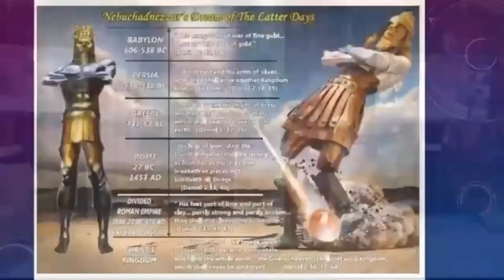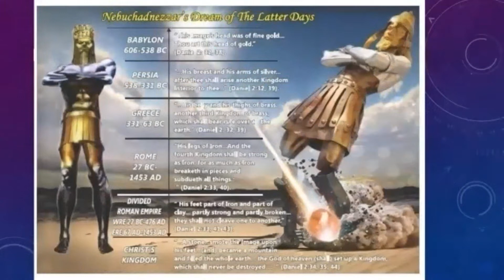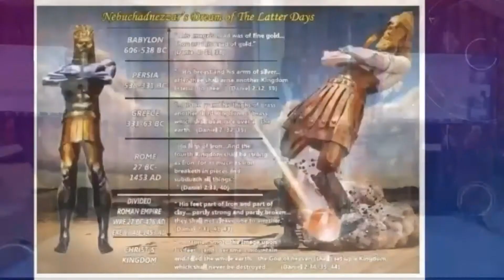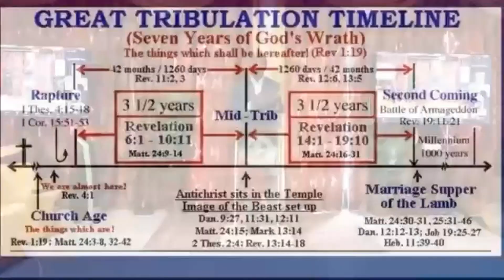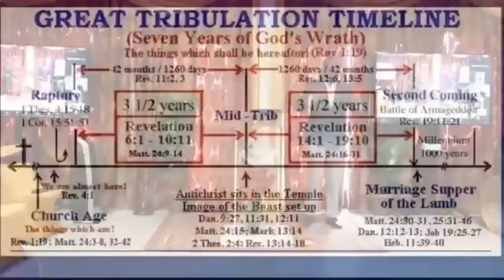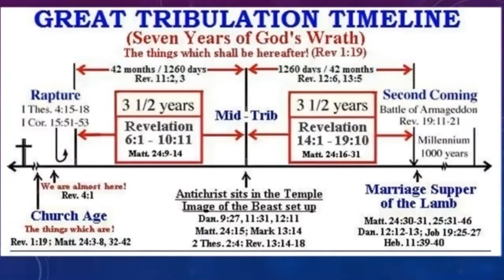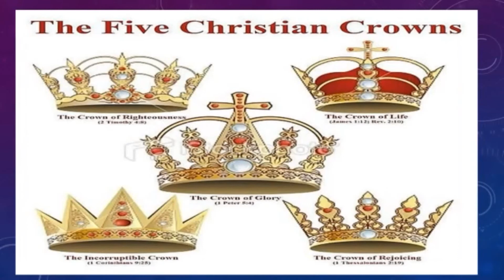Eschatology 2: The Rupture, Great Tribulations and the Anti-Christ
Eschatology ( End time) Series with Pastor